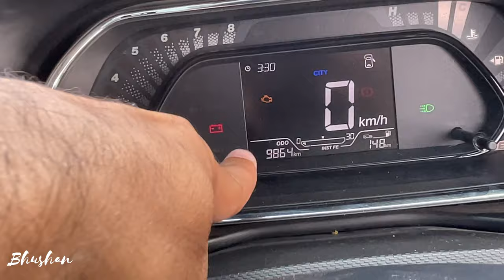Tata Nexon 5 Reasons to buy 🔥 / Top 5 Reasons \ Why should you buy Tata Nexon in 2022.?nexon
Tata Nexon 5 Reasons to buy / Top 5 Reasons \ Why should you buy Tata Nexon in 2022.?

Main hoon Bhushan Pardeshi from Jalgaon, Maharashtra (MH 19)

Recently owned Tata Nexon petrol (XMS) 2022 ♥️

Thanks you for being here.🔥♥️😀